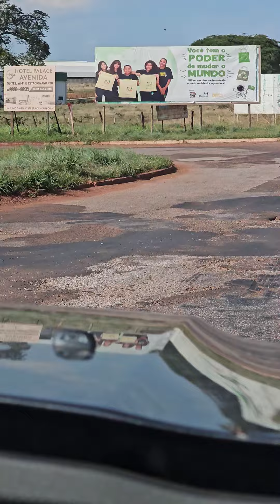Village of Caiaponia - State of Goias Brazil